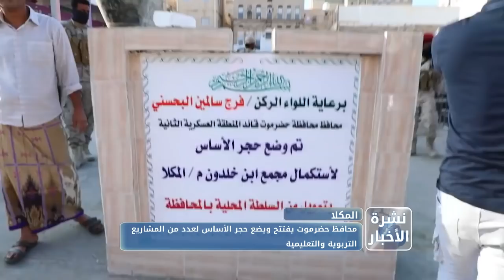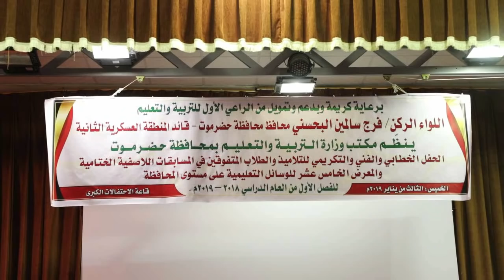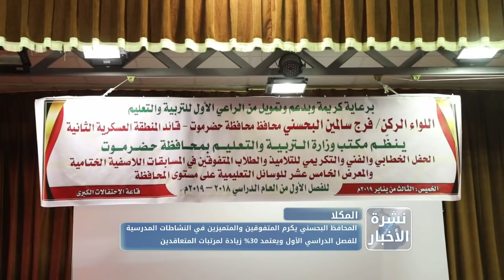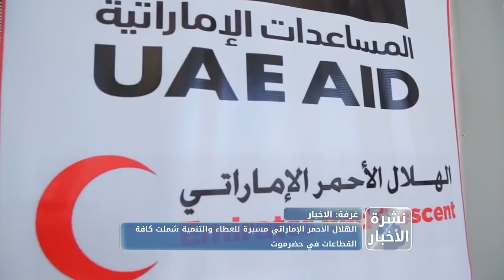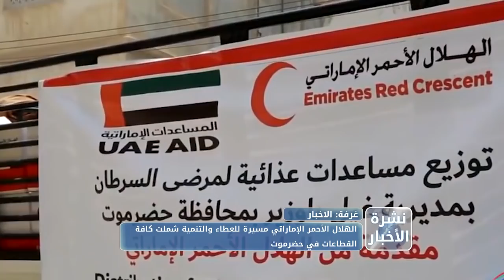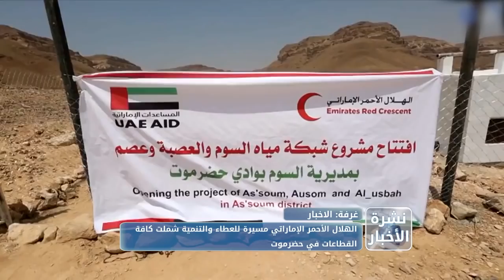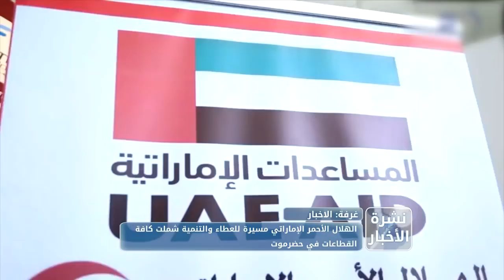نشرة الأخبار من قناة_المكلا 3 يناير 2019م